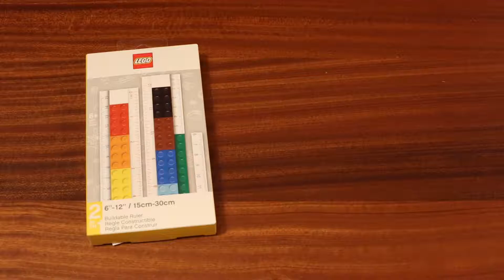LEGO #51498 'LEGO Buildable Ruler' in 30 seconds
The LEGO Buildable Ruler is a fun product that's about 15$.  It offers both inches and Centimeters.